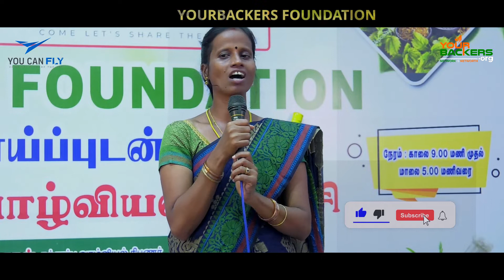Self Sustainable Living Training / தற்சார்பு வாழ்வியல் பயிற்சி/Training Feedback 6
Your Backers Foundation has organized a one day training session on self-sustainable living for the women at Sai Baba Marriage Hall, Pondicherry on 12th August, 2022 from 9 AM to 5 PM.

Mr. Krishnaraju, The CEO and Founder Chairman of Your Backers Foundation has inaugurated the programme along with the cofounders, Mr. Prakash and Mr. Perumal.

Mrs. Priyadharshini Ranganathan, self - sustainable living expert has educated the participants and trained them to make the sustainable and organic products.

There were around 400 participants registered for the training session.

About this video -  In this video,     you could see the feedback given by the participants after attending the one day training session on self-sustainable product training.

Stay tune to our channel to know the making of other organic products.
self-sustainable living
Sustainable living
OrganicProducts
Employment
ForWomen
Work from home
இயற்கை விவசாயம்
நஞ்சில்லா உணவு
நம்மாழ்வார்
தற்சார்பு வாழ்வியல்
மூலிகைகள்
தமிழர் மரபு
பாரம்பரியம்
இயற்கை வளம்
உணவே மருந்து
ஊட்டச்சத்து
ஆரோக்கியம் நம் கையில்
பாட்டி வைத்தியம
Natural remedies
வீட்டு மருத்துவம்
நீங்களும் முதலாளி ஆகலாம்
சுயதொழில் வாய்ப்புகள்
வீட்டிலிருந்து சுய தொழில் செய்து லாபம் பெறுவது எப்படி?
தற்சார்பு சந்தை
நீங்களும் முதலாளி ஆகலாம்
Home remedies for caugh and cold
சளி தொல்லையிலிருந்து விடுபட
காய்ச்சல் குணமாக வீட்டு வைத்தியம்
 ஒற்றைத்தலை வலி நீங்க
 Migraine
Aromatherapy
Benefits of Mint
ஓமம்
பச்சை கற்பூரம்
சிறந்த வலி நிவாரணி

(keywords)
(Keywords)
self-sustainable living
Sustainable living
OrganicProducts
Employment
ForWomen
Work from home
இயற்கை விவசாயம்
நஞ்சில்லா உணவு
நம்மாழ்வார்
தற்சார்பு வாழ்வியல்
மூலிகைகள்
தமிழர் மரபு
பாரம்பரியம்
இயற்கை வளம்
உணவே மருந்து
ஊட்டச்சத்து
ஆரோக்கியம் நம் கையில்
பாட்டி வைத்தியம
Natural remedies
Home remedies for skin
Home remedies for acne and scars
முகப்பொலிவு பெறுவது எப்படி?
மூலிகை குளியல்
நலங்கு மாவு
நீங்களும் முதலாளி ஆகலாம்
சுயதொழில் வாய்ப்புகள்
தற்சார்பு சந்தை
நீங்களும் முதலாளி ஆகலாம்
Skin care challenge
Natural beauty secret
Ancient beauty secret
self-sustainable living
Sustainable living
OrganicProducts
Employment
ForWomen
Work from home
இயற்கை விவசாயம்
நஞ்சில்லா உணவு
நம்மாழ்வார்
தற்சார்பு வாழ்வியல்
மூலிகைகள்
தமிழர் மரபு
பாரம்பரியம்
இயற்கை வளம்
உணவே மருந்து
ஊட்டச்சத்து
ஆரோக்கியம் நம் கையில்
பாட்டி வைத்தியம
Natural remedies
முகப்பொலிவு பெறுவது எப்படி?
மூலிகை குளியல்
நலங்கு மாவு
நீங்களும் முதலாளி ஆகலாம்
சுயதொழில் வாய்ப்புகள்
தற்சார்பு சந்தை
நீங்களும் முதலாளி ஆகலாம்
Skin care challenge
Natural beauty secret
Ancient beauty secret
self sustainable,
self sustainable living,
self sustainable house,
self sustainable homestead,
self sustainable me,
self sustainable ecological home,
self sustainable garden,
self sustainable home,
self sustainable farm,
self sustainable tiny house,
self sustainable community,
self sustaining aquaponics,
self sustaining apartment,
self sustaining aquarium shrimp,
self sustaining ant farm,
self sustaining aquarium no food,
self sustaining aquarium jar,
self contained apartment design,
self contained air conditioner,
self contained ac unit,
a self sustainable micro home,
autonomous self-sustainable house,
a real autonomous self-sustainable house,
architects proposal self-sustainable vertical city of the future,
self sustainable living australia,
attainable sustainable the lost art of self-reliant living,
self sustainable agriculture,
living a self sustainable lifestyle,
how to build a self sustainable house,
self sustainable ecosystem in a jar,
self sustainable bunker,
self sustainable boat,
self sustainable business ideas,
self sustainable business,
self sustainable betta tank,
self sustaining bone meal farm,
self sustaining backyard,
self sustaining bathroom oxygen not included,
self sustaining building,
how to be more self sustainable,
journey to be self sustainable,
self sustainable life healer baskar,